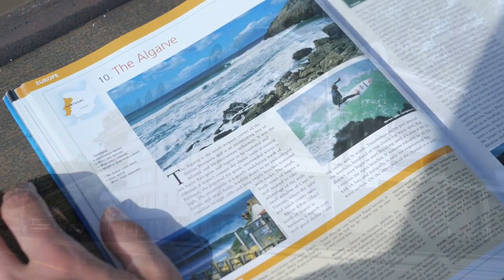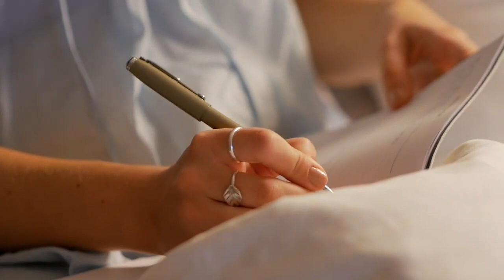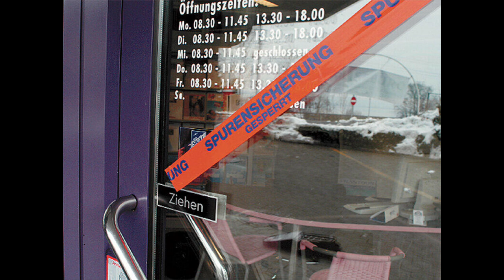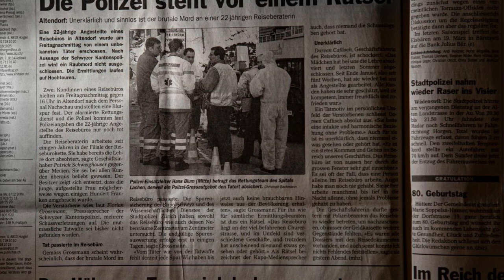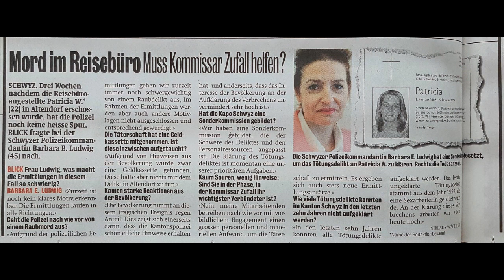Murdered At The Travel Agency | The Unsolved Case of Patricia Wilhelm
Hi Gators.
Today, we will be looking at a little known case based in Altendorf, Switzerland. In early 2004, 22-year old Patricia Wilhelm was excited to start her new job. It was a company she knew well, having previously completed an apprenticeship there and she was looking forward to be given more responsibility this time around. But when she is left to oversee the travel agent's on her own, Patricia is gunned down by an, to this day, unknown perpetrator.